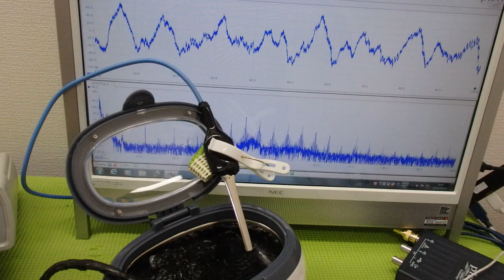メガヘルツの超音波発振制御プローブを利用した実験動画 ultrasonic-labo